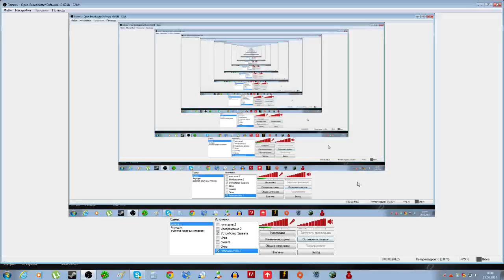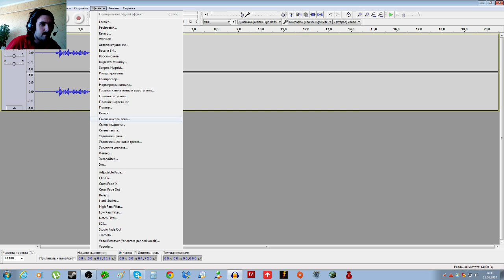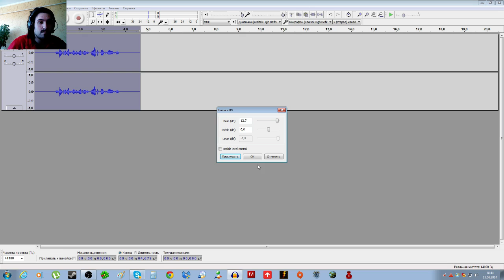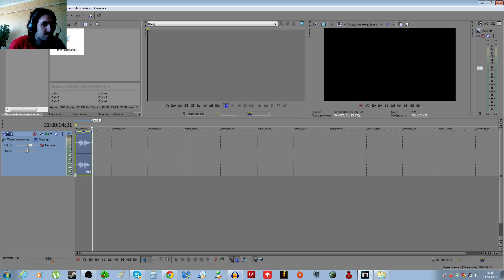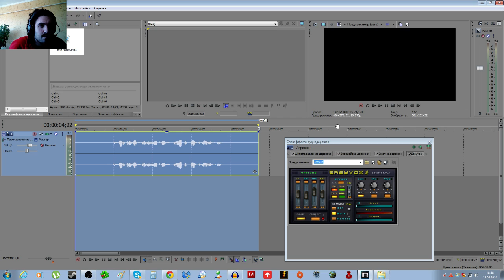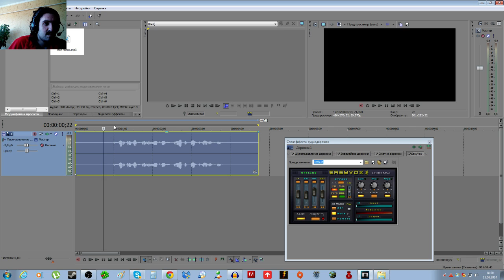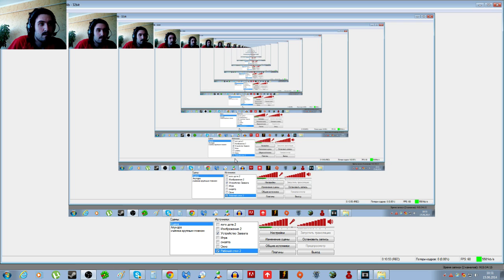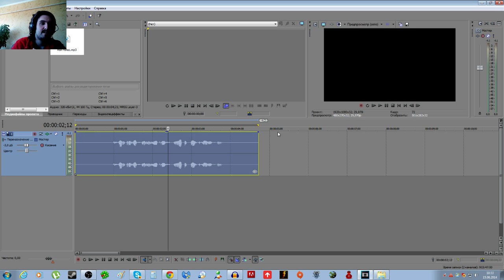Гайд по обработке голоса. Звучите красиво и без шума.